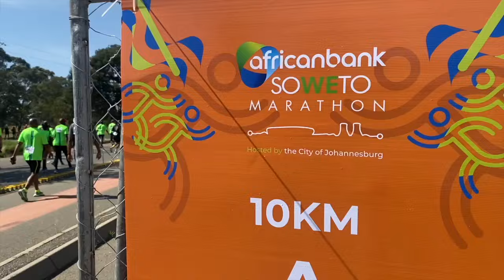Deputy President Paul Mashatile takes part in the Soweto Marathon